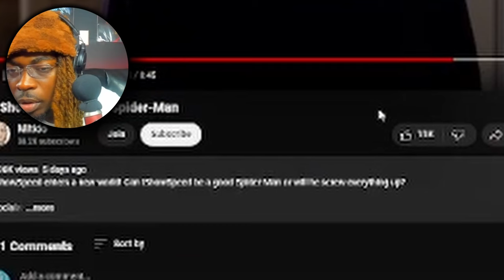If IShowSpeed was in Spider-Man REACTION